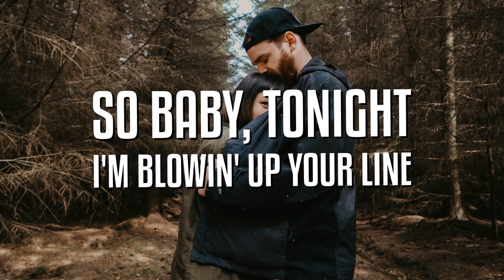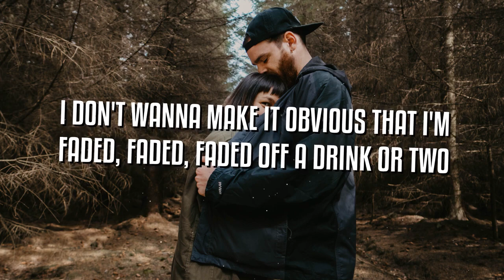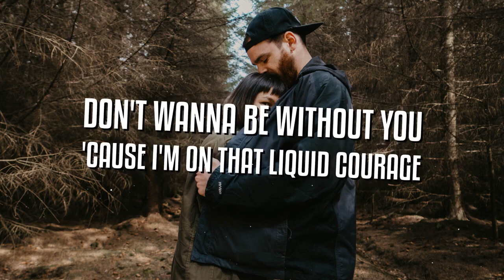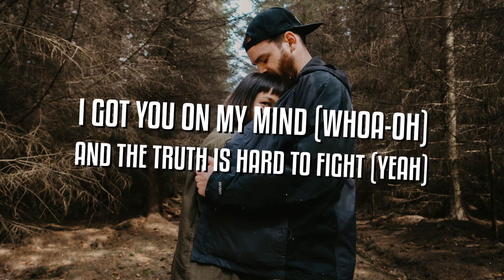Chris Brown - Drunk Texting (Lyrics) ft. Jhené Aiko